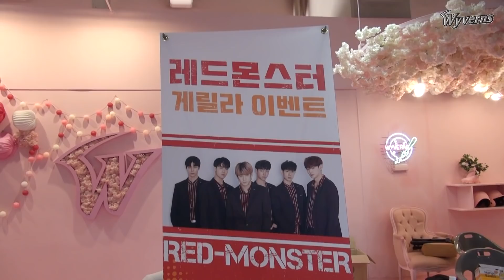SK레드몬스터, 팥빙수 이벤트!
너무 더운 이번 여름, '어떻게하면 팬 분들을 조금이라도 시원하게 해드릴 수 있을까?' 매일 그 생각 뿐이랍니다.

그래서 지난 주말에는 '레드몬스터'가 나섰습니다! 직접 만든 즉석 팥빙수🍧와 시원한 미소로 달콤한 휴식이 되셨기를 바랍니다.

다음 주 서머리그에도 재미있는 이벤트 잔뜩 준비하고 기다리겠습니다. 많이 놀러와 주세요🤗